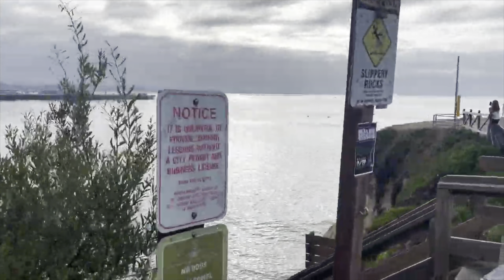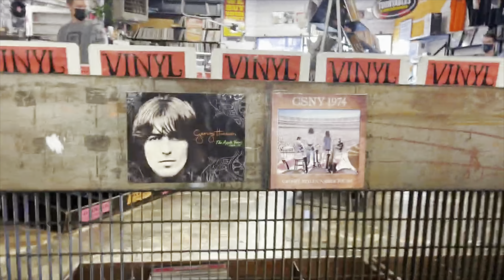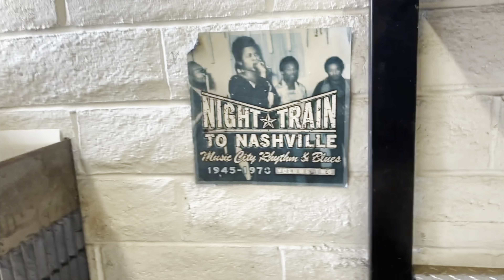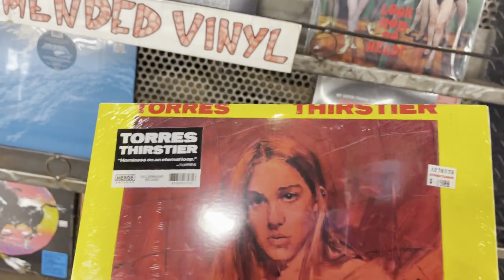My Journey to Becoming Ronin Man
SAN FRANCISCO SUMMIT PART II JANUARY 7-9TH
Official Summit dates, January 7-9, 2021 but The Ronin Mafia will be here from the 6th to the 12th so feel free to get more! Bring sleeping bag. $398 for Ronin World Summit first timers. $298 for previous attendees. We will be staying at Mr. Smith's place which you saw in the previous Summit's videos. Absolutely rockin' location. Dress warm, have walking shoes and be ready for rain or whatever cause we're gonna get out and about between meetings.

In this video I tell the true story of how every failure, every challenge, every success, every realization created the Ronin Man channel. My hope is that by really understanding the story of creation, you will be able to create your own thing: Whatever that is. You're gonna laugh in this one. Some ridiculous situations in here. LoL Have a killer weekend!

"You have the best long form videos about female nature online. Always a pleasure to listen to"

Want to make deep changes in your life?  Do the ideas I talk about appeal to you? Interested in working together with me to incorporate them to transform your life? Become Unblackmailable!

Every topic I talk about in the video is covered. Any video topic on the public channel is fair game. One on one calls with myself, private videos, much more

covered but in more depth, plus calls, texts, emails with me directly. All included. Lifetime membership
***You talk to me directly on the phone for an initial 1 hour call. Call is recorded and you get a copy.
***In the members area so other guys can listen and learn
***You can ask specific questions so I can tailor the answer to fit you
***Follow up calls and emails when you have questions

►Bitcoin 1Hc4miu865JUcoiA98VFfwShGL9xtA6ZvW
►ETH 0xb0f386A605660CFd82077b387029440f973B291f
►Dash XyJ4CkwnFhgFxX1Jibd456p6rLBDNTvZMd
►Litecoin Ldx2885rJTxfmMjAEDBXUpw8UjfqBTtBZt